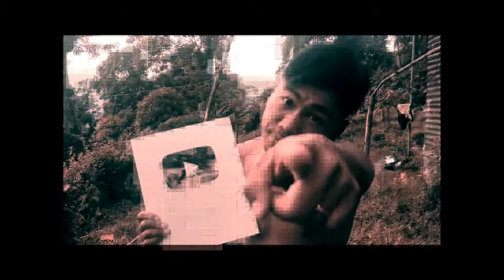padam tamang viral song | garima entertainment !!